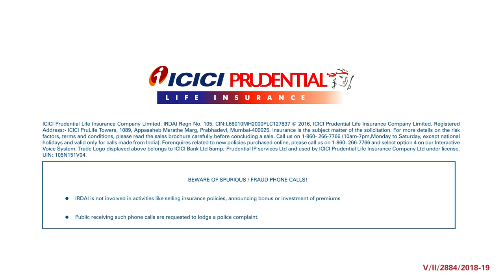Accidental Death Benefit Option? | About Accidental Death Benefit Rider Insurance | ICICI Pru Life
ICICIPruLife iProtectSmart terminsurance plan offers AccidentalDeathBenefitCover * (optional) at a nominal cost. The cover increases your protection with up to double the life cover amount paid to the nominee of the policyholder in case of death due to accident. Accidents can lead to untimely demise of the breadwinner of the family. In such a situation, the additional life cover amount can provide financial support to the family. They can use the amount to meet their expenses and liabilities, fulfil their financial goals, and more.

0:00 Why you should consider an accidental death benefit
0:07 Solution ICICI Pru Life brings for you
0:09 Its benefits